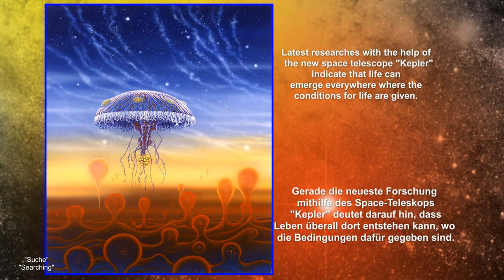LEBEN IM ALL - EXTRATERRESTRIAL LIFE - SPACEART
Sind wir allein?    Oder hat sich in der Weite des unendlichen Universums das Wunder des Lebens wiederholt?
Gerade die neueste Forschung deutet darauf hin, dass Leben überall dort entsteht, wo die Bedingungen dafür vorhanden sind.
Mit den neuen Weltraumteleskop "Kepler" konnten innerhalb kurzer Zeit Planeten um fremde Sonnen entdeckt werden, darunter auch solche, die der Erde in ihren Bedingungen für die Entstehung von Leben ähneln.

Diese Produktion von Michael Böhmes greift diese Frage auf und seine Weltraumbilder zeigen, wie Welten, auf denen sich Leben entwickelt hat, aussehen könnten.

Das Bayrische Fernsehen hat diese Bilder in seiner Space-Art-Reihe in der Sendung Space-Night von 1997 bis 2010 mit großem Erfolg gezeigt.

Are we alone?  Or is there somewhere in the endless universe where the wonder of life has been repeated?
The most recent research has indicated that life can be found wherever the conditions needed for it exist.
Using the new deep-space telescope Kepler, within a short time new planets around distant suns have been discovered, including some that have a similarity to the life-sustaining requirements of earth.

Michael Böhme’s production acts on this possibility and his Outer Space pictures show how worlds, on which life could have developed, would possibly look.

The Bavarian Television Network has shown these pictures in its Space-Art-Series on the show Space-Night over many years with much success.